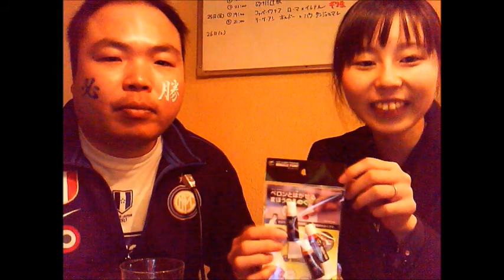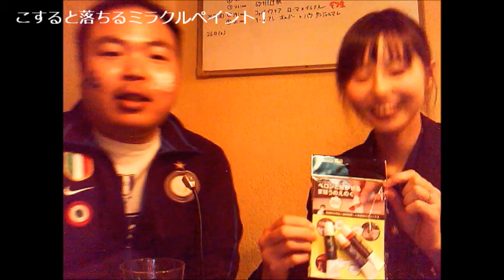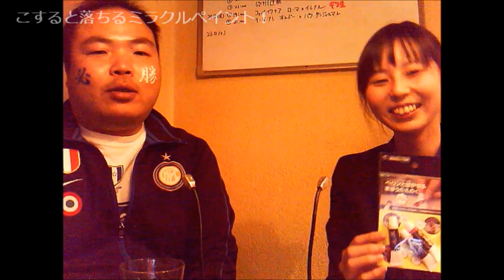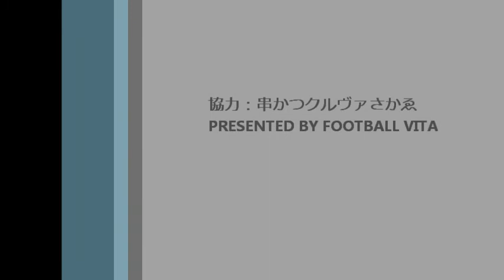フットボールクレイジーなヒト Vol.10 福島真理子さん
サッカーショップFootball Vitaが毎月発行している情報誌『Additional TIme』掲載のインタビューを動画でお届けします。
Vol.10のゲストはNPO法人G-PLANETの福島真理子さんです。ドイツ留学をきっかけに欧州スタジアム巡りの旅へ出た福島さん。カンプ・ノウでのバルセロナ戦チケットの意外な入手方法など、現地の臨場感たっぷりのお話が聴けます。
またフェイスペイント用の不思議な絵の具「ミラクルペイント」もご紹介しております。